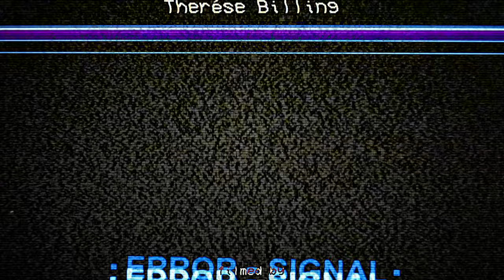The Vice - A Barren State (Official Music Video) | Noble Demon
Swedish Dark Rock Trio THE VICE Premiere New Video Clip For "A Barren State"!
Get album "White Teeth Rebellion" here for a special DISCOUNTED PRICE on Bandcamp

Filthy and powerful yet musical and full of grooves - With their 2020 unleashed album, entitled "White Teeth Rebellion" (Noble Demon), Swedish death rockers THE VICE have released an hell-ish angst affair between the light and dark. Being well aware of how to invade the darker side of your soul, the band's sophomore opus turned out to be a gloomy, mean rock and metal album, truly with the band members hearts on its sleeves.

In support of their latest full-length record, THE VICE just shared a brand new music video for the album opening track.

"'The tremors spread throughout the plains..'
'A barren state' kickstarts our latest album 'White teeth rebellion' in a roaring fashion. A full frontal rockandroll assault clad in a sinister metal gown. Heads down, horns up and let the second act commence" the band states.

"White Teeth Rebellion“ was released on August 7th 2020 on Noble Demon. The album is available in physical and digital format here for a special DISCOUNTED PRICE for the Digipak and digital album only this week and only on Bandcamp

Tracklist:
1. Tremors
2. A Barren State
3. White Teeth Rebellion
4. Empty Halls
5. Run To Seed
6. Cradle And To Ease
7. To Each His Own
8. Antizeit
9. Deluge

THE VICE are:
Rickard - Vocals & Guitars
Charlie - Bass
Petter - Drums

LYRICS:

Act two commence
Homecoming pains through the barren state

Deserted ways
All the birds of passage in flight

Accelerate
Head for the hills for a grand salute

Chainswept amends
The Devil's blood runs deep enough

The sole regime
The shivers blessed and took away

Creation's roar
In her mother tongue she speaks of change